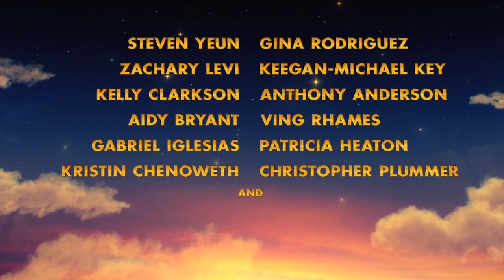The Star ตัวอย่าง 2017 พากย์ไทย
The star ตัวอย่าง (พากย์ไทย)
เดอะ สตาร์ นี่ไม่ได้หมายถึงรายการประกวดแต่อย่างใด หมายถึงอนิเมชั่นเรื่องใหม่ที่จะมาให้รับชมในช่วงคริสมาสต์ต่างหาก
เรื่องราวผจญภัยในวันคริสมาสต์ที่มีสัตว์ต่างๆมาสร้างสีสัน ซึ่งอีกนิดนึงก็จะสร้างสวนสัตว์ได้ ทั้งอูฐ ลา แกะ บลาๆ ซึ่งแต่ละตัวนี่ก็น่าจะเรียกเสียงหัวเราะได้ดีเลย แถมเรื่องนี้ยังได้ดาราและนักร้องชื่อดังมากมายมาร่วมพากย์เสียงด้วย และเราจะได้ฟังเพลงประกอบเพราะๆจาก เจ้ Mariah Carey อีกด้วยแหละ
ชมตัวอย่างพากย์ไทย แล้วอย่าดูเพลินจนลืมกดโหวตนะครับ เดอะ สตาร์ ค้นม้าคว้าลาว ปี2017!!!